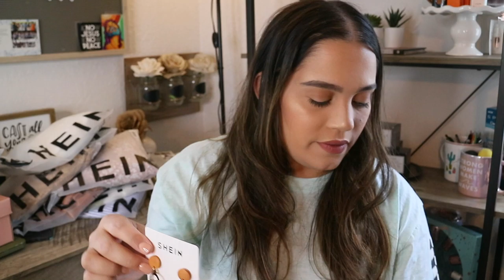Why I Won't Shop Shein Again | Shein Review | justineivette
Hi friends! Here is my honest review on Shein.

xoxo,

Justine

Filming Equipment:

Standard Lens 🎥 18-55 mm
Editing 🖥 IMovie on MacBook Pro 13”
Lighting 💡 Neewer Ring Light from Amazon